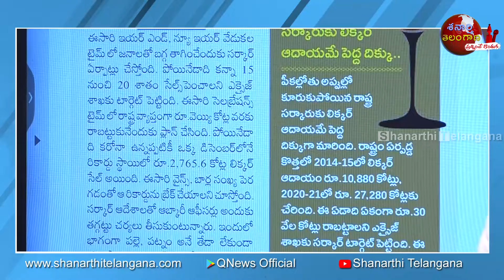1000 కోట్ల తాగుడుకు సర్కార్ సౌలతులు